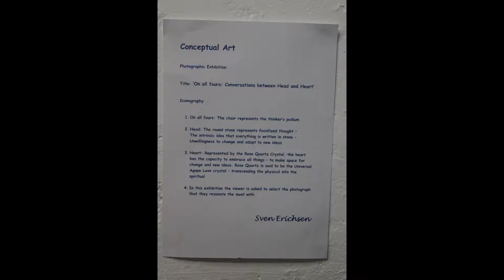On All Fours Conversations between Head & Heart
Photographic Exhibition by Sven Erichsen held in URO ERICHSEN ART GALLERY @ The Art Shed on the Wharf, Kreefttegang, Paternoster, Western Cape, South Africa in 2020